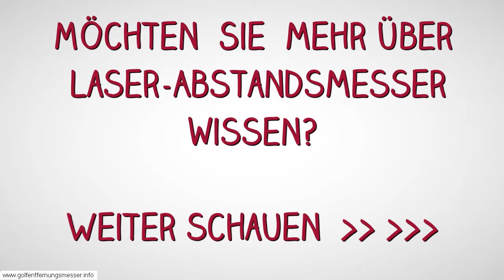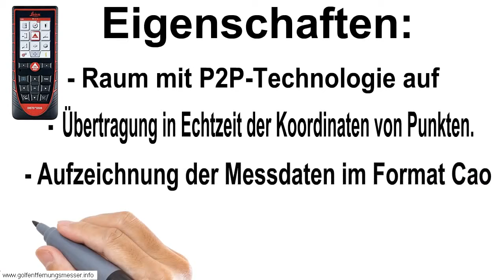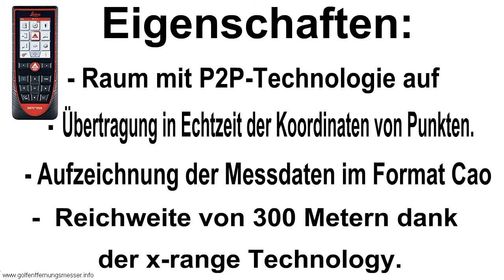Leica 783648 Disto Entfernungsmesser D210 - Leica 783648 Disto Entfernungsmesser D210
Hier Klicken
Elektro- und Handwerkzeuge online - Leica 783648 Disto Entfernungsmesser D210
leica 762200 disto entfernungsmesser d2 - leica 762200 disto entfernungsmesser d2.

der leica disto d510 laser entfernungsmesser ist erhältlich bei: ... der leica disto d110 laser entfernungsmesser ist erhältlich bei: ...
leica 762200 disto entfernungsmesser d2 test leica 762200 disto entfernungsmesser d2mehr .
Find many great new & used options and get the best deals for Leica 783648 Disto Entfernungsmesser D210 at the best online prices at eBay

See our 2019 Adjusted Rating (after removing 14% of the 58 Amazon reviews deemed unnatural) for Leica 783648 Disto Entfernungsmesser D210

laser-entfernungsmesser dle 70 professional - Bosch PLR 30 Laser Entfernungsmesser wenig gebraucht in Heimwerker, Messtechnik, Lasermessgeräte | eBay The internet of things offers huge opportunities, and Bosch has set itself the goal of becoming one of the leading global companies in this field

The Bosch GLM 80 not only mesasures distances but also vertical angles kaufen laser entfernungsmesser bosch glm 80 bei amazon - . Ofertas incríveis de Trena A Laser Bosch Dle 70

Search results for Laser Rangefinder (Computer Peripheral Class) videos

Review Trena A Laser Digital Ihtl-70 Hikari - Shoptime
bosch laser entfernungsmesser dle 70 professional test. bosch laser-entfernungsmesser dle 40 professional bedienungsanleitung. bosch laser entfernungsmesser dle 70.
Unabhängige Tests der besten Laser Entfernungsmesser Geräte

For cooking, dishwashing, laundry, refrigerating, preparing food or making coffee: You'll love the quality, reliability and precision of Bosch home appliances Find great deals on eBay for Bosch GLM 80 in Meters and Tester Tools

Ofertas incríveis de Medidor De Distância Trena A Laser Bosch Dle 70 Metros - Trenas em Medições e Instrumentação

bosch laser-entfernungsmesser dle 40 professional testbericht.
EBay Kleinanzeigen: Laser Entfernungsmesser, Kleinanzeigen - Jetzt finden oder inserieren Reliable, competent and fast service, only the best customer service from Bosch
 Can one use the Bosch GLM 80 to check verticality

Ofertas incríveis de Trena A Laser Bosch Dle 70 Semi Nova 3 Meses De Uso